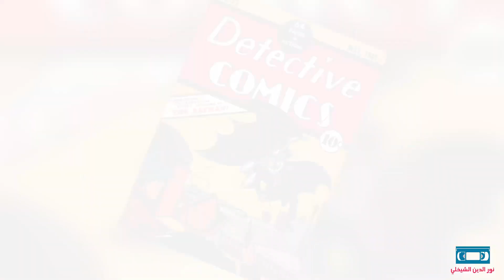قصة اول فيلم شاهدته في حياتي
الحلقة الاخيرة من نجوم بلا حدود، كان موضوع الحلقة هو ارسال تحية بطريقتنا الخاصة لشخص اثر على حياتنا، وقد اخترت والدي الدكتور امين الشيخلي، ومشاهدتي لاول فيلم في حياتي معه فيلم
Batman (1989)
هذا الفيلم الذي جعلني اعشق السينما وكل ما يتعلق بها
واجهت الكثير من الصعوبات في تصوير الفيديو، اردت ان اذهب الى مكان يشبه مدينة غوثام وان يكون اسلوبه المعماري قوطي (كوثك) وبعد معاناة استطعت التصوير داخل الجامعة الامريكية في بيروت، حيث كان المبنى قديم ومناسب لجو الفيلم وخلال التصوير انكسر تراي بود الكاميرا وواهجت صعوبة اكثر بالعثور على مبنى عالي واكتشفنا مبنى احد الاصدقاء وتغلبت على فوبيا الاماكن العالية وصعدت بنفسي الى "بيتونة" عالية مع جهاز الدخان، كانت فعلاً مغامرة، وساعدني فيها سمر انطون الفائزة بالجائزة الاولى في البرنامج وخطيبها
وتذكرت الان انني صورت الفيديو كاملاً لكن الموقع كان مظلم جداً لهذا اضطرت ان اعيد الفيديو بأكمله